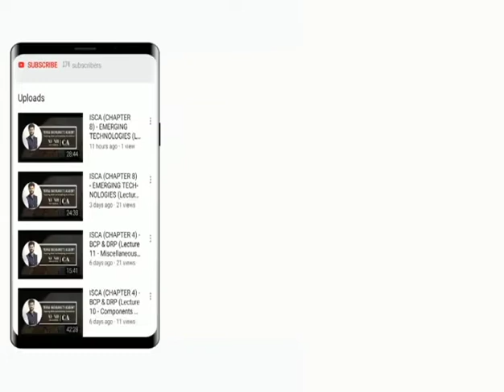ISCA (CHAPTER 6) - AUDITING OF INFORMATION SYSTEM (Lecture 1 - Controls & Audit)